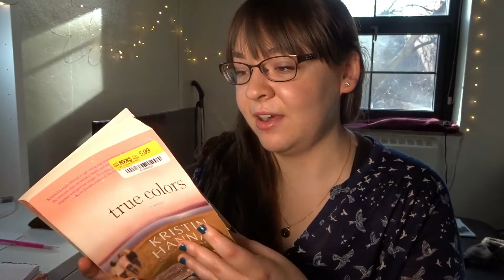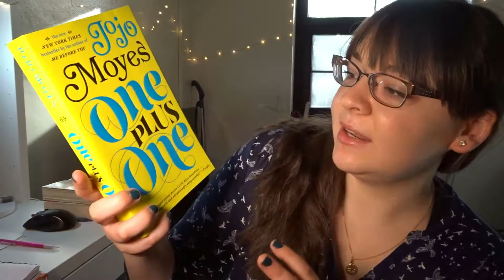Books I Want to Read In 2018!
---Books Mentioned---
- Sapiens by Yuval Noah Harari
- The Alice Network by Kate Quin
- Beneath A Scarlet Sky by Mark Sullivan
- The Orphan's Tale by Pam Jenoff
- The Great Alone by Kristin Hannah
- True Colours by Kristin Hannah
- Pretty Girls by Karin Slaughter
- The Collector by Nora Roberts
- One Plus One by Jojo Moyes

Letterboxd: @lexiedm14